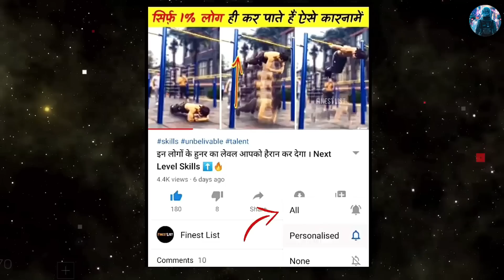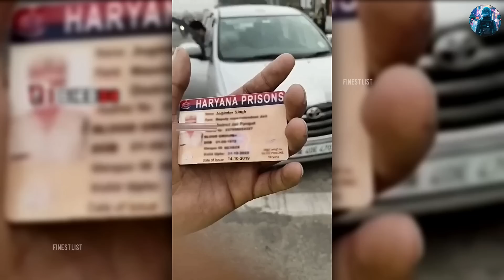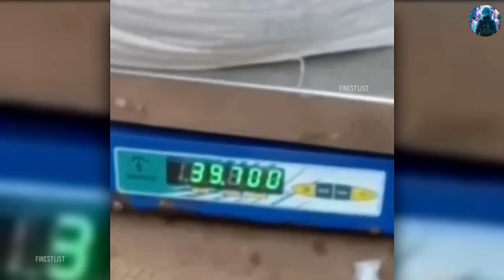इस भारत की लड़की ने देखिए विदेशी लड़की को कैसे मजा चखाया, देखकर हिल जायेगे।